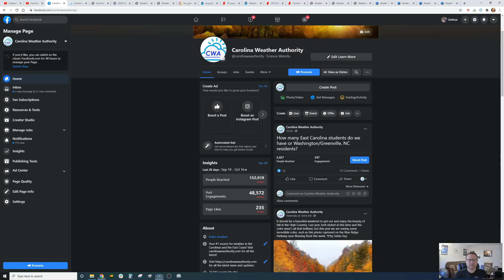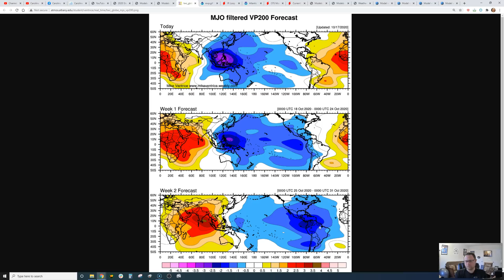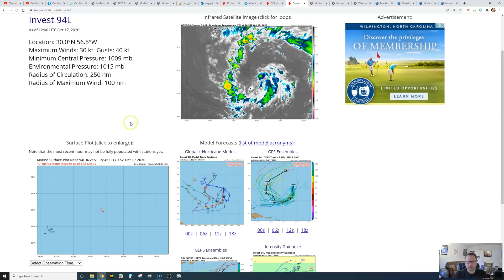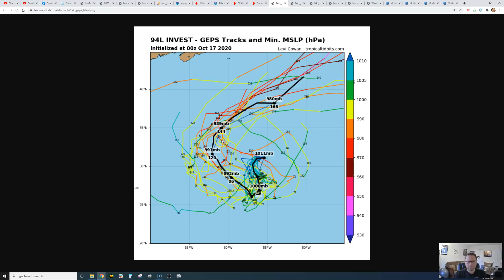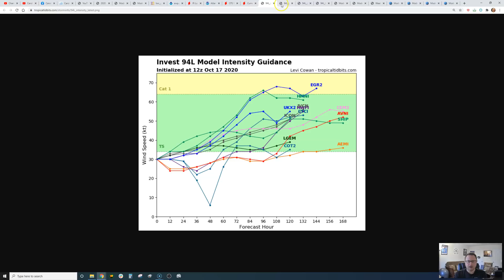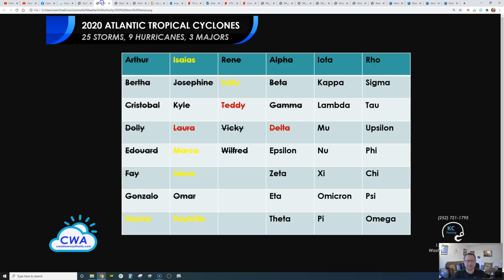Record Tropical Season Expected with Threats into November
Two named storms (Epsilon and Zeta) are likely to form in the next week, with future Zeta still potentially a threat to Florida, the western Caribbean islands, and the East Coast. Additional storms look likely to form into the first half of November, sending us deep into the Greek letters and pushing us past the record 2005 season on total named storms.